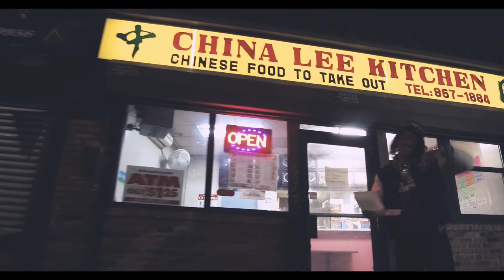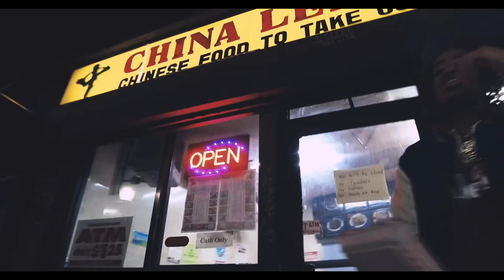TJ BROWN Run Forest Official music video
Check out TJ Brown’s new video ,Off  his of his latest LP “KAASH” Directed By Movie

Click The L￼ink For Everything TJ Brown